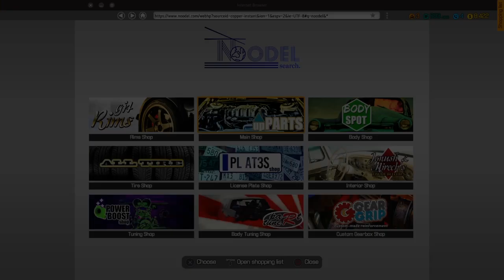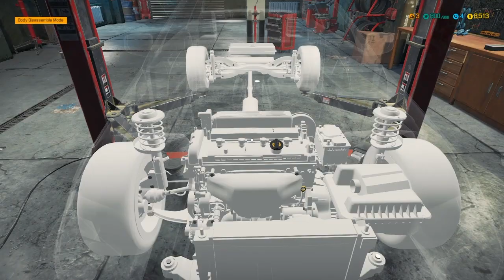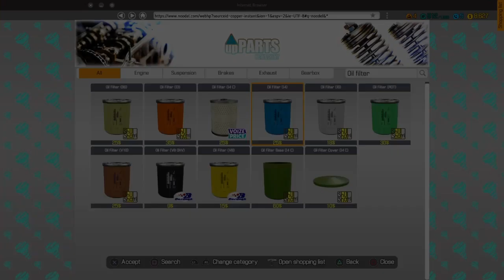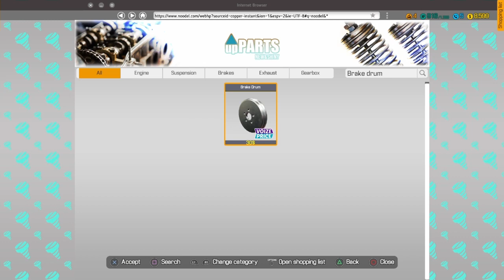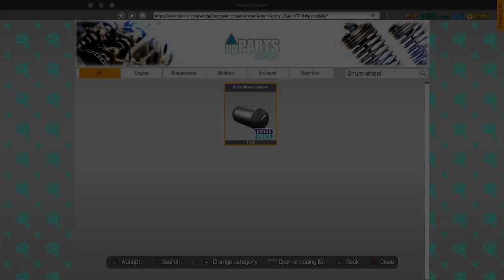Car Mechanic simulator 2018: Katagiri Katsumoto and Jeep willys walktrhough